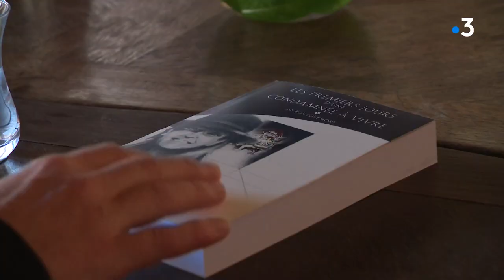Rendez-vous chez à Nolay (Côte-d'Or)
Au sud de Beaune, sur la route d'Autun, la bourgade de Nolay est connue pour ses halles couvertes de laves et pour le caractère authentique de son ancien cœur de ville. Nolay reçoit beaucoup de touristes pendant la période estivale. Rendez-vous chez vous vous emmène à la rencontre de Jill Labranche.  Sa maison d'hôtes est aussi, comme elle aime à la dire, " un cocon hors du temps". Une galerie d'art, mais pas seulement... car Jill est une survivante. Elle a réussi à surmonter de terribles épreuves et veut transmettre, à ceux qui en ont besoin, des outils de résilience.  Espéranto, le lieu qu'elle anime,  a été rebaptisé "Esprit d'un moment pour tout". Elle y organise des ateliers, elle reçoit aussi parfois des artistes.
Autre rencontre à Nolay, avec la compagnie théâtrale " 800 litres de paille". Elle a été co-fondée par Valentin Clerc, un enfant du pays. Les comédiens se sont connus du temps où ils étaient collégiens, lycéens, où dans leur cursus d'études supérieures. Tous partagent la passion de jouer non pas sur les planches. mais dans la paille ! Leur truc à eux, c'est de faire participer le public à chaque représentation. Une interactivité qui caractérise cette joyeuse troupe.
Equipe : C. Jouret / J.P. Beulaygue / A. Viloin / P. Sabatier